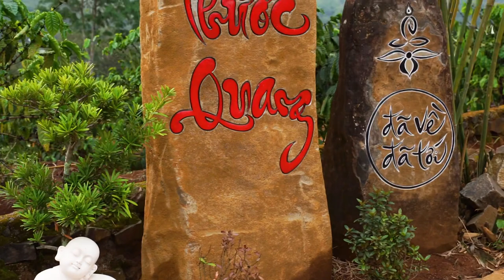[Teaser] 🌻 Đại Lễ Động Thổ Xây Dựng Chánh Điện Chùa Phước Quang - Nhân Cơ, Đắk Nông 🌻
📍Chùa Phước Quang, Thôn 9, xã Nhân Cơ, huyện Đắk R’Lấp, tỉnh Đắk Nông
🍀 Chương trình 𝐓𝐡𝐮̛́ 𝐒𝐚́𝐮, 𝐧𝐠𝐚̀𝐲 𝟎𝟕 𝐭𝐡𝐚́𝐧𝐠 𝟎𝟐 𝐧𝐚̆𝐦 𝐓𝐚̂𝐧 𝐒𝐮̛̉𝐮, 𝑛ℎ𝑎̆̀𝑚 𝑛𝑔𝑎̀𝑦 19 𝑡ℎ𝑎́𝑛𝑔 3 𝑛𝑎̆𝑚 2021🍀
🙏🏻 Lễ Bạch Phật khai kinh 🙏🏻
🔺 An vị tôn tượng Bồ tát quán thế âm
🔺 Thỉnh Tiêu diện đại sĩ
🔺 Lễ cúng ngọ - cúng linh
🔺 Đăng đàn chẩn tế âm linh cô hồn, nguyện cầu âm siêu dương thái
🔺Văn nghệ chào mừng
🍀 Chương trình 𝐓𝐡𝐮̛́ 𝐁𝐚̉𝐲, 𝐧𝐠𝐚̀𝐲 𝟎𝟖 𝐭𝐡𝐚́𝐧𝐠 𝟎𝟐 𝐧𝐚̆𝐦 𝐓𝐚̂𝐧 𝐒𝐮̛̉𝐮, 𝑛ℎ𝑎̆̀𝑚 𝑛𝑔𝑎̀𝑦 20 𝑡ℎ𝑎́𝑛𝑔 3 𝑛𝑎̆𝑚 2021🍀
🌟 Đ𝐚̣𝐢 𝐋𝐞̂̃ đ𝐨̣̂𝐧𝐠 𝐭𝐡𝐨̂̉ 𝐱𝐚̂𝐲 𝐝𝐮̛̣𝐧𝐠 𝐜𝐡𝐚́𝐧𝐡 đ𝐢𝐞̣̂𝐧 𝐜𝐡𝐮̀𝐚 𝐏𝐡𝐮̛𝐨̛́𝐜 𝐐𝐮𝐚𝐧𝐠 🌟
HOÀN MÃN

- Chùa Phước Quang, Xã Nhân Cơ, Huyện Đắk RLấp, Tỉnh Đắk Nông

- Phuoc Quang Monastery, Nhan Co Commune, Dak RLap District, Dak Nong Province
👍 Bấm nút "Thích"/"Like" trang Fanpage, vào mục cài đặt theo dõi, chọn "Yêu thích"/"Favorite" để luôn thấy được tin tức rên Fanpage.

👍 Bấm nút "Theo dõi"/"Follow" kênh.